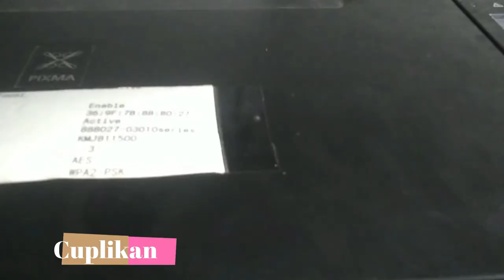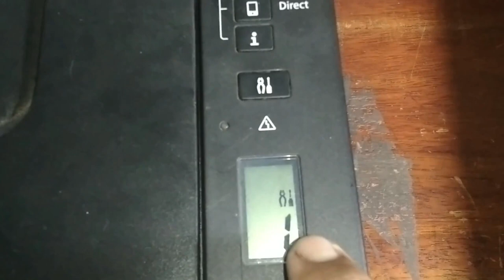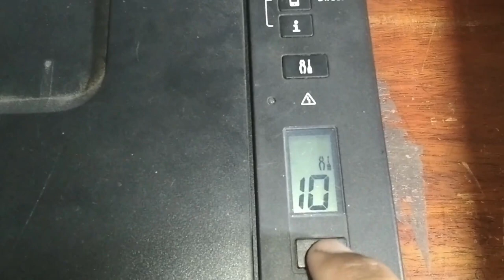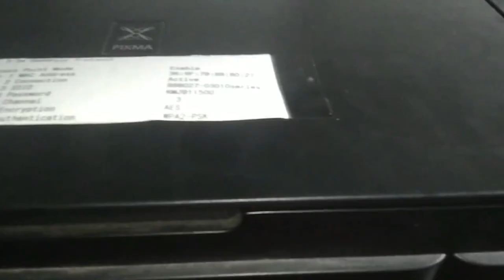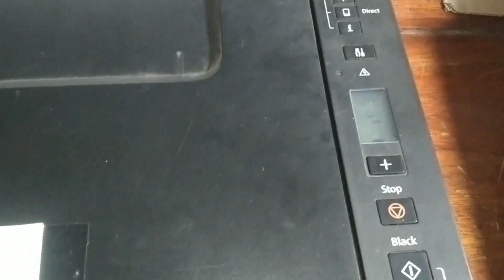Selang Infus KOSONG pada Printer Canon G3010 dikarenakan membuka tutup katrid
Peralatan yg di perlukan adalah Suntikan dan Double Tape